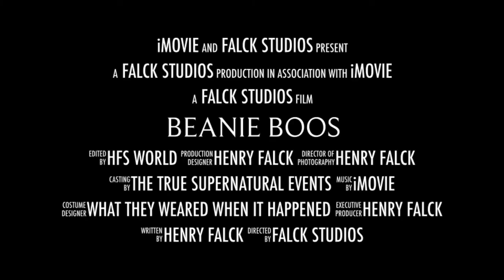Beanie boos (offical Trailer) - movie name will be chanced due to project with the same name.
The Offical Trailer to the Upcoming Action film Beanie boos. Soon the Movie will be Renamed and this will be re published (new name Idea the Beanie Boo Journey or Beanie boo party)